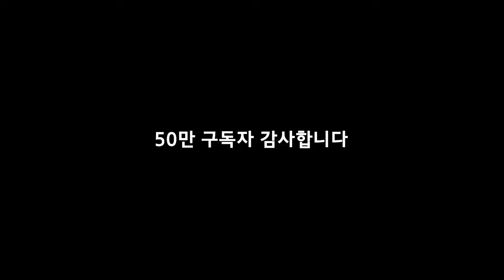50만 감사합니다(마인크래프트 : 구독자 50만)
여러 분홍색 꽃들이 "감사"의 의미를 가진다고 합니다.

Musicⓒ Smiley